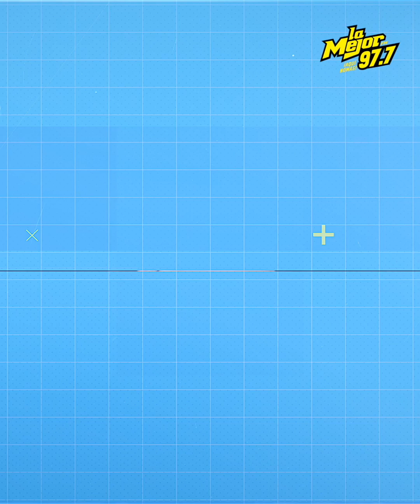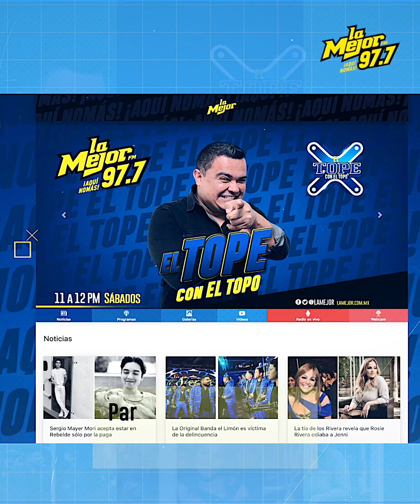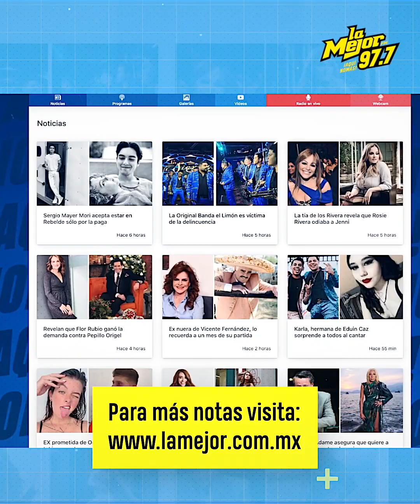Daisy Anahy abandona México tras súplicas de Eduin Caz en concierto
Daisy Anahy dejó de lado toda la polémica sobre su relación con Eduin Caz y decidió abandonar México.😱🥺 AquíNomás 🤠